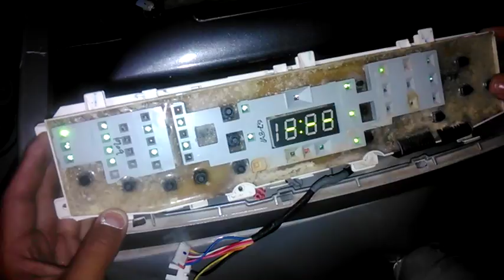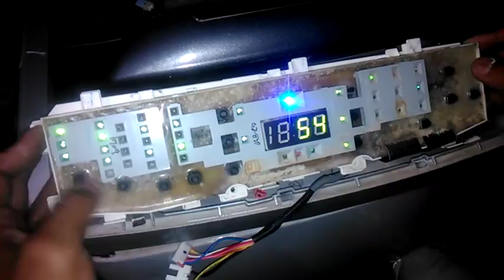REPARACION DE LAVADORA SAMSUNG WA95VP TARJETA NO ENCIENDE PARTE 2